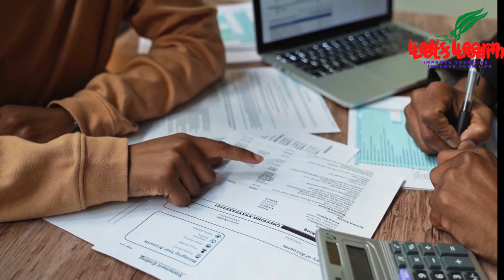உங்களுக்குள் இருக்கும் திறமையை வெளியில் கொண்டு வாருங்கள்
This story is about a lion which knows its power. Like the lion in this story.. we have many hidden talents inside us. we should show case and be successful

நம்மிடம் பல திறமைகள் ஒளிந்து கொண்டிருக்கும் .. அது நமக்கே கூட தெரியாது.. ஆனால் அதை தட்டி எழுப்பி வெளியில் கொண்டு வந்தால் நீங்களும் சாதனையாளன் தான்.
இந்த கதை உங்களுக்கு ஒரு உந்துதலாக இருக்கும் என்று நம்புகிறேன்.

show your hidden talent, hidden talents, everybody has talent, we should find our own talent, be like lion, come out of crowd, motivational story in tamil, tamil motivational speech, show your talents, be bright, life motivation, life, lion story, story of a lion brought up in sheep family, dont be coward,